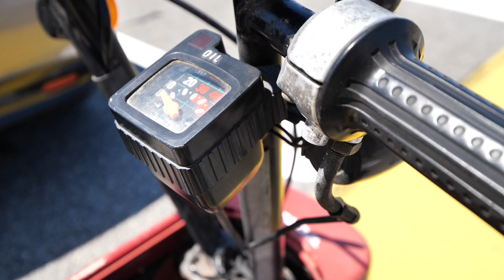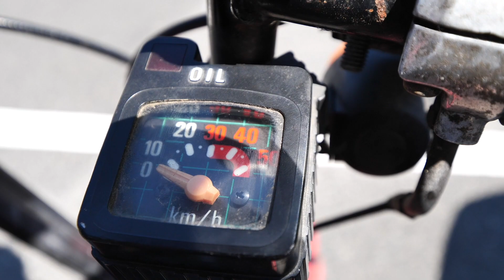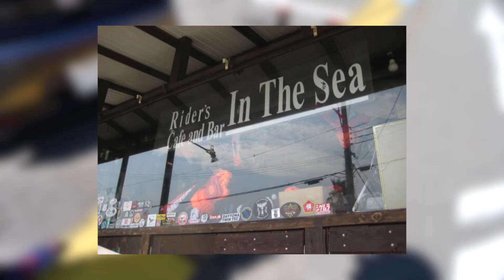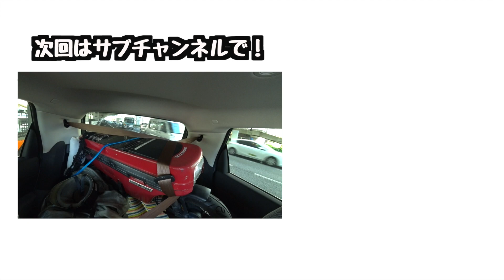ホンダ モトコンポを電気自動車のHonda eにのせてみた